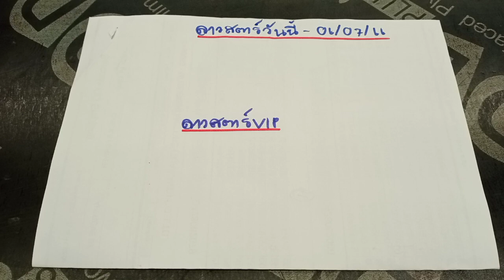🇱🇦แนวทางลาวสตาร์ ลาวสตาร์vip งวดประจำวันที่ 6 กรกฎาคม 2566